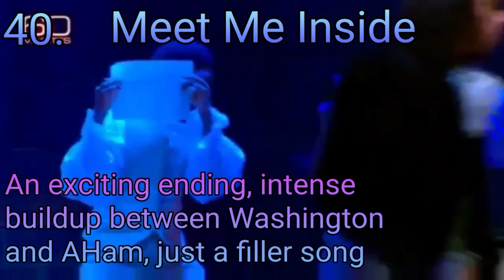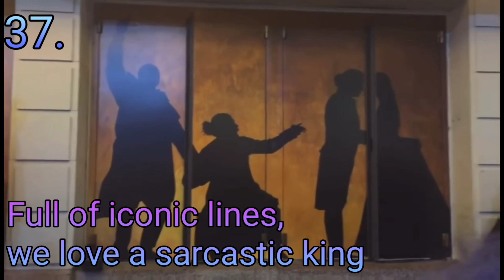Ranking Songs From Hamilton: Part One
Today we're ranking songs from Hamilton!!! Since there are 46 songs, this will be part one of three.